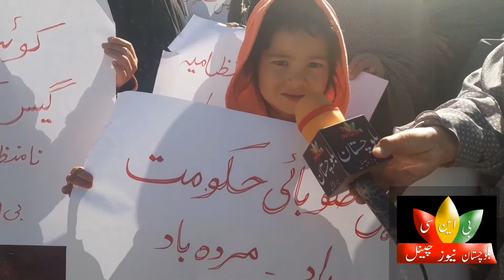بی این پی علمدار روڈ یونٹ اور علاقہ مکینوں نے جن میں خواتین اور بچوں کی کثیر تعداد موجود تھی۔ گیس